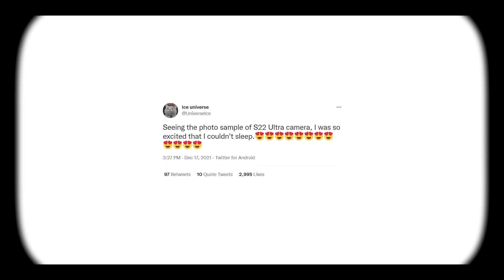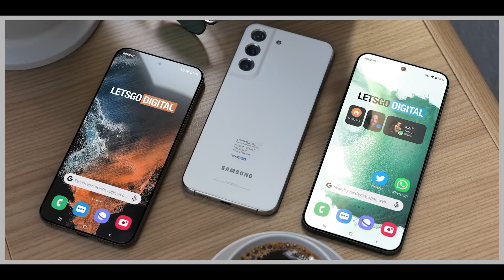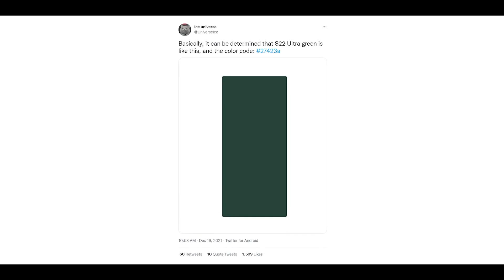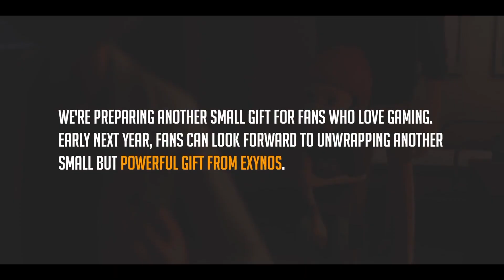Samsung Exynos: Together with us | Still hope!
Samsung Exynos with AMD graphics!
Remember Samsung solved CPU issues with Exynos 2100 and I hope to solve GPU Issues with Exynos 2200.

Definitely disable GOS for PUBG NEW STATE!